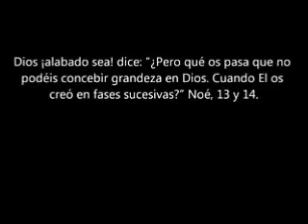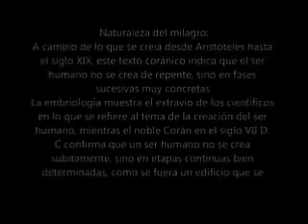sister 90 años muestra Milagros científicos en el Corán del embrión